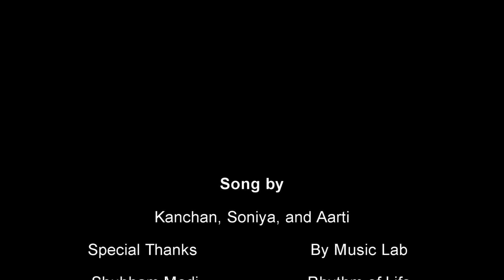Prabhuji Bhajan by Rhythm of Life Ngo, Children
We are happy to share the first song by Rhythm of Life Music Lab, sung by students of Vivekanand Camp.  We are running our music lab in all our 3 centers for the last 6 months..
We teach students how to play Musical instruments, such as keyboards and guitar and also singing techniques.

We give special thanks to Shubham Modi, Freelancer Vocalist, from Delhi Gharana for all the guidance and teaching the aspirants.

We thank each of you for your contribution and support in running the Music Lab.  We will be sharing more videos soon.